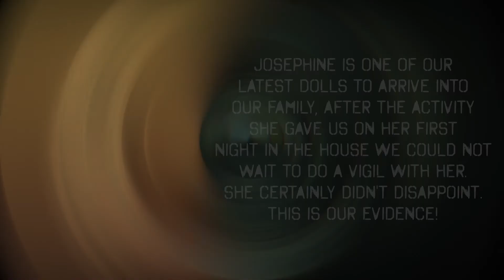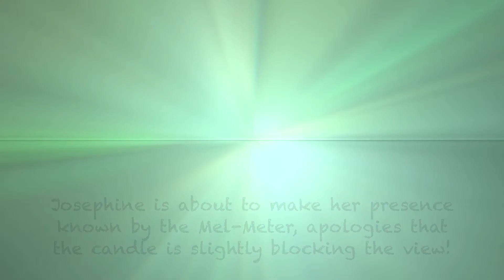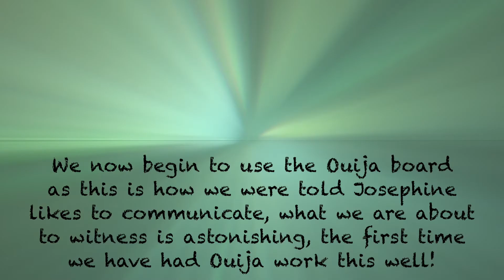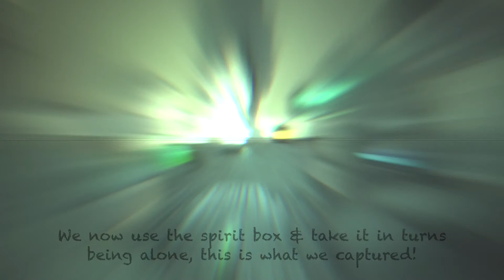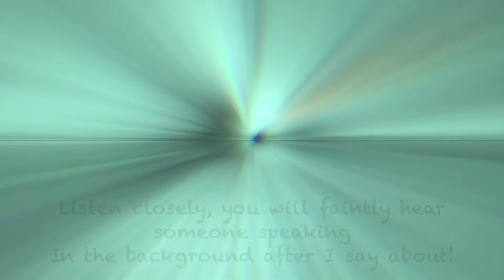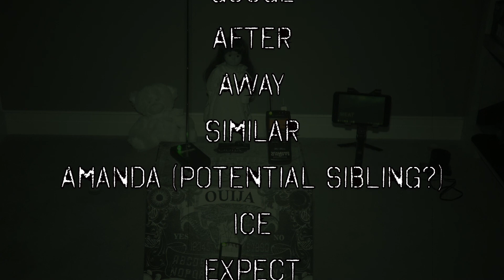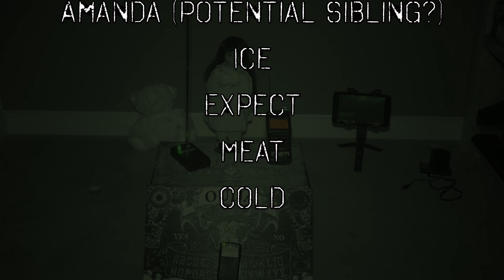Ouija Board - Josephine Vigil!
Josephine vigil was defiantly an interesting one thats for sure! They were not lying when they said she likes to play with technology and Ouija boards!! What piece of equipment did she effect. Could this be Josephine making her presence known?

Edited by: Tom